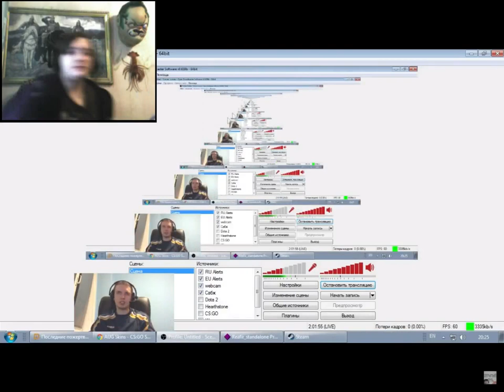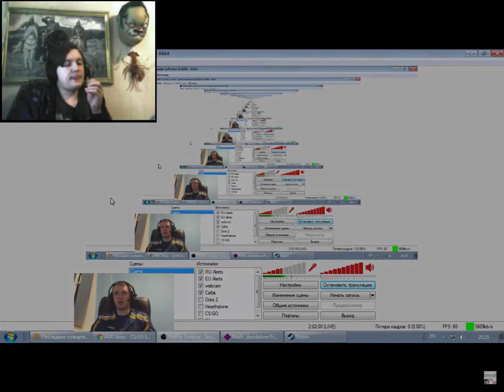Funny Fox смотрит Папич (EvilArthas) : Эмбер руинит, энигма угрожает , Пудж саппортит!